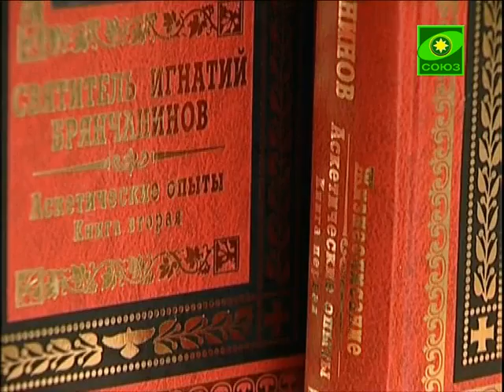Крест свой и Христов. Урок 3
Как должно нам нести крест свой. Урок 3.  Выпуск от 9 апреля